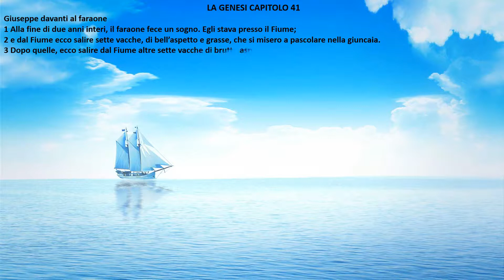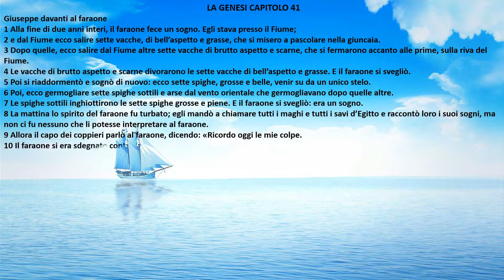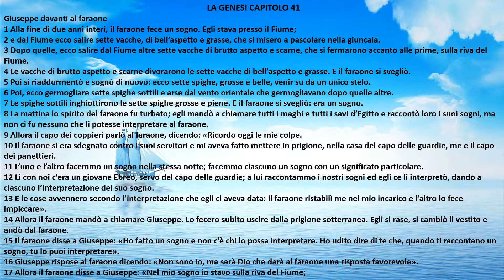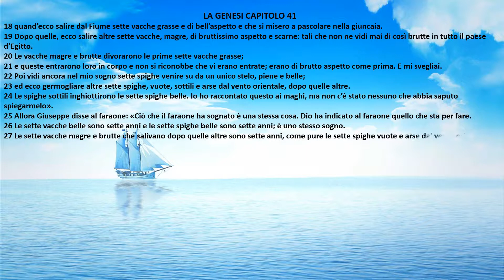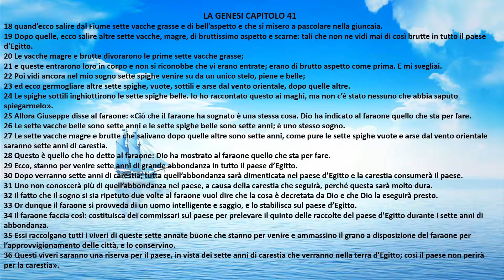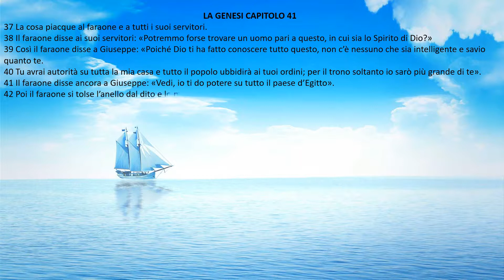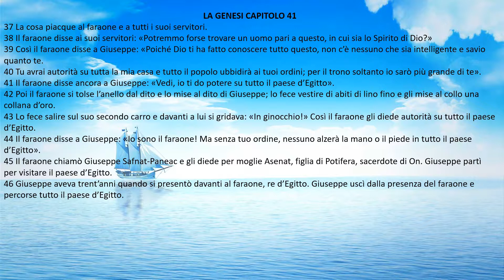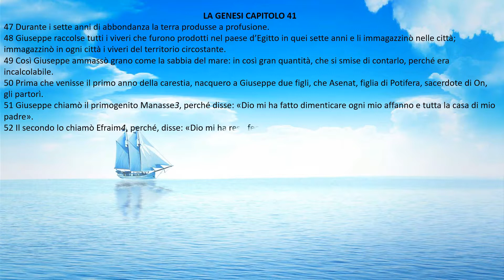[bibbia audio in italiano]: GENESI CAP.41